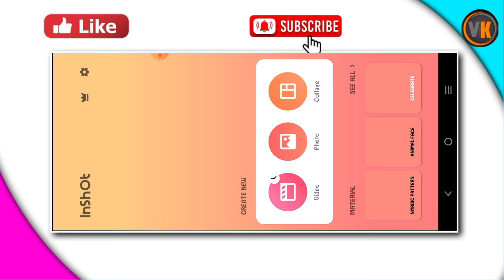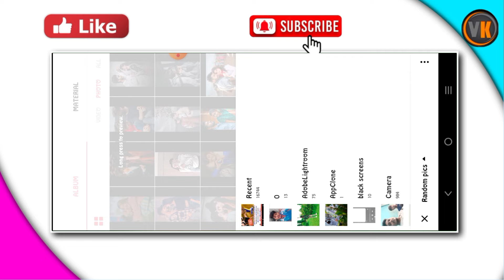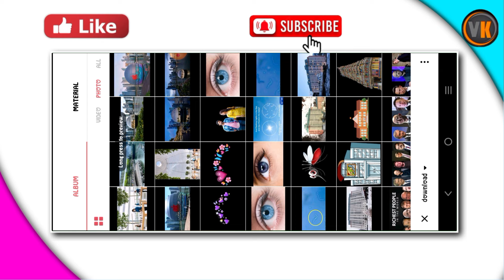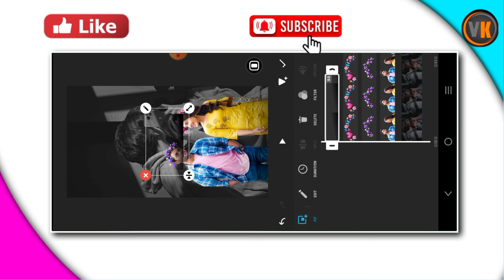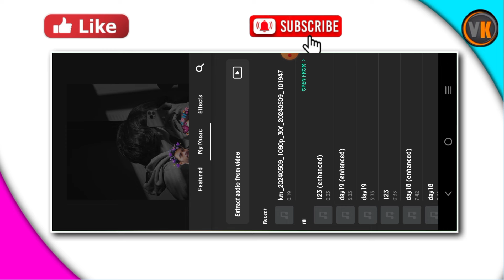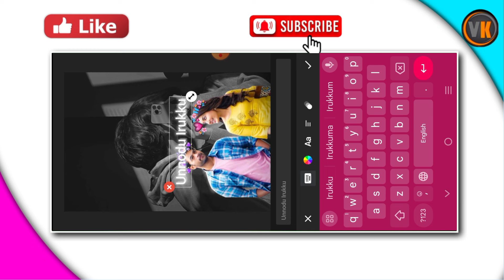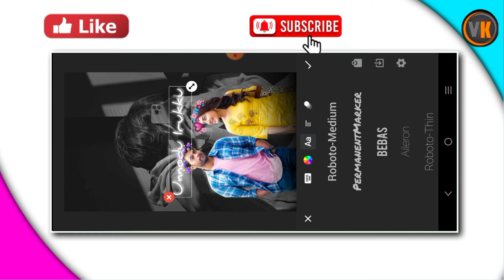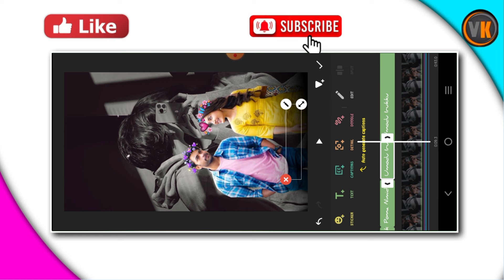Instagram trending reels video editing in vn app||Vn video editor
📸🎥 Dive into the world of creative editing with VN, your go-to app for making stunning videos and enhancing your photos. Discover powerful tools, effects, and filters to bring your vision to life. From basic edits to advanced techniques, our tutorials will guide you every step of the way. Let's transform your media into captivating visual stories!"

ALL METIRIYAL DOWNLOAD LINK

The information provided on this YouTube channel is for educational and informational purposes only. We do not endorse or promote any specific products or services mentioned in our videos. Viewers are encouraged to do their own research and exercise their own judgment when implementing any techniques or advice discussed in our content. We make no representations or warranties of any kind, express or implied, about the completeness, accuracy, reliability, suitability, or availability with respect to the information, products, services, or related graphics contained in our videos for any purpose. Any reliance you place on such information is therefore strictly at your own risk. We are not liable for any loss or damage, including without limitation, indirect or consequential loss or damage, or any loss or damage whatsoever arising from loss of data or profits arising out of, or in connection with, the use of this YouTube channel. We reserve the right to change or update the content on this channel at any time without prior notice.